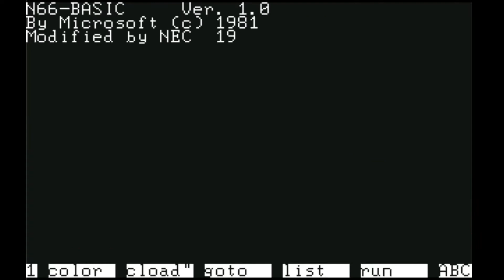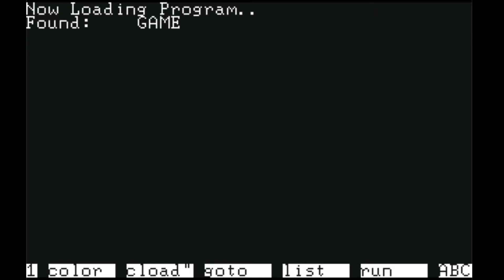Mario Bros. Special/マリオブラザーズ スペシャル (Nec Pc-6001Mkll, 1984, Hudson Soft/Nintendo)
Yes, I finally got the Nec Pc-6001MkII version of Mario Bros. Special and since that I have finally completed my Mario Bros. Special Quest searching for all these games and I like to thank Retrosutra and a lot of other people that was helping me as well with getting this game and I appreciate everyone, but we still need to get the Sony SMC-777 version of Mario Bros. Special and I hope one day it comes to us all.